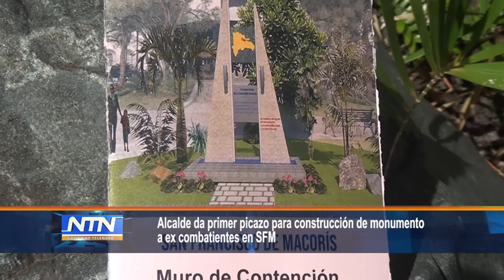Alcalde da primer picazo para construcción de monumento a ex combatientes en SFM